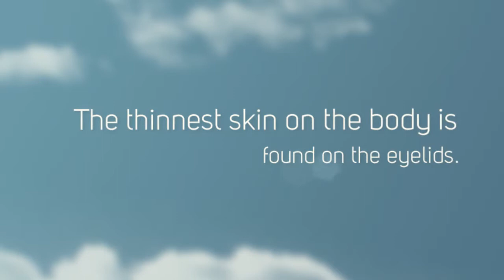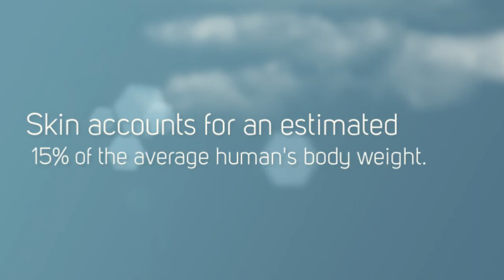Naturel Collagen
Natural Collagen: anti-­aging creams, facial cleansers and more